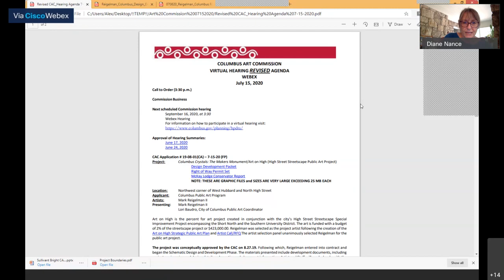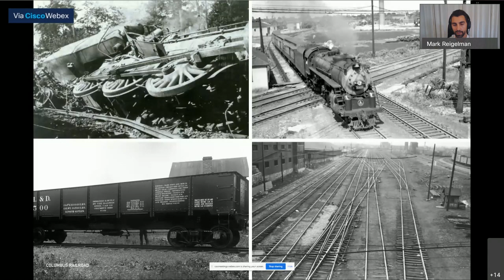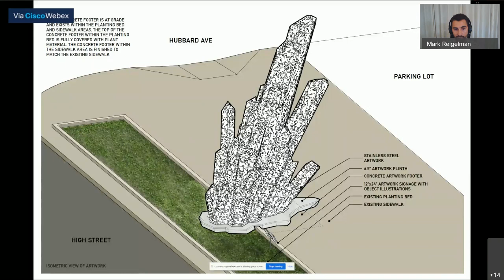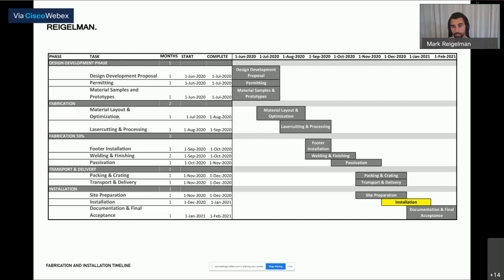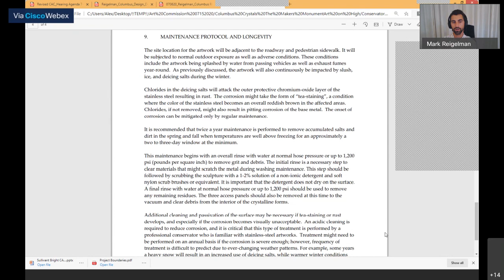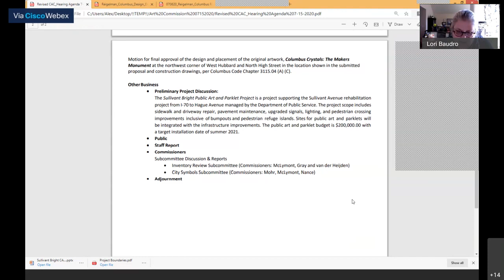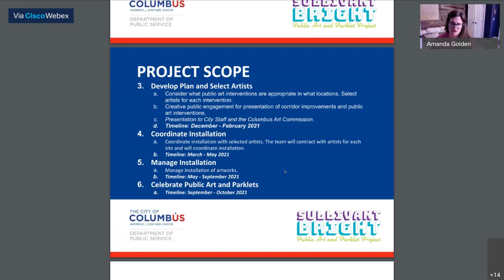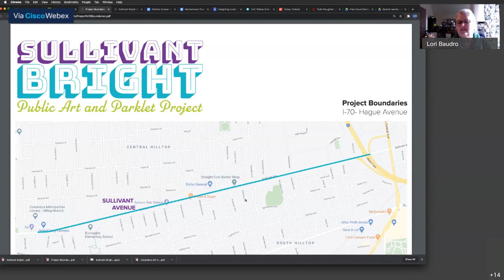Special Meeting: Art Commission